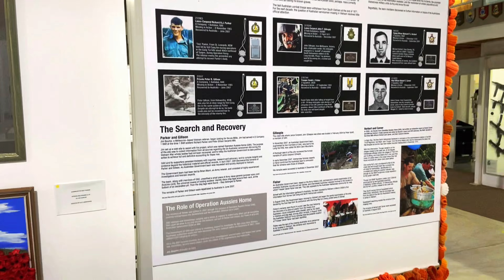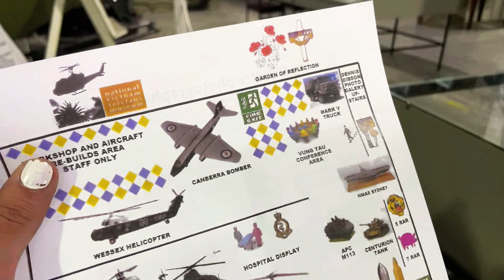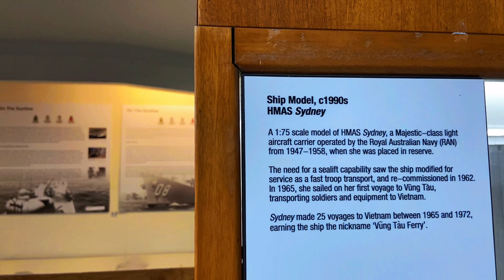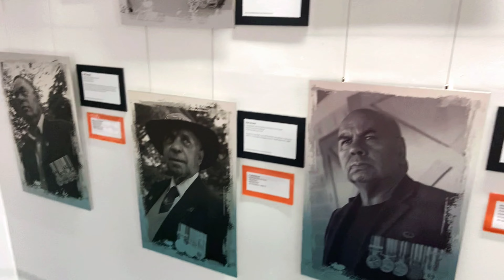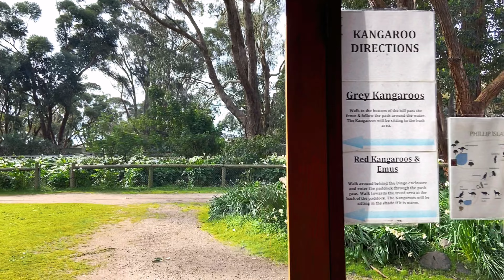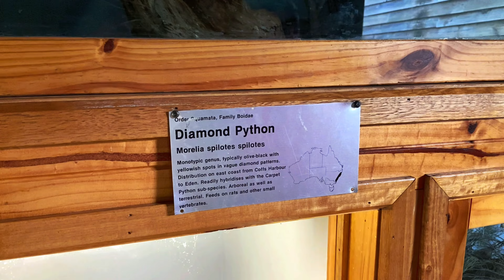Want to see some KANGAROOS in the wild?